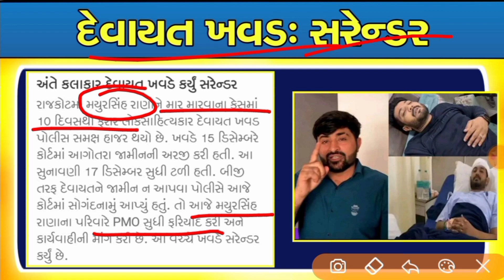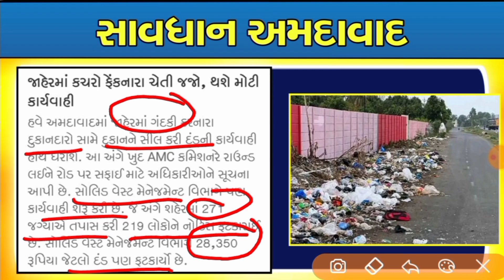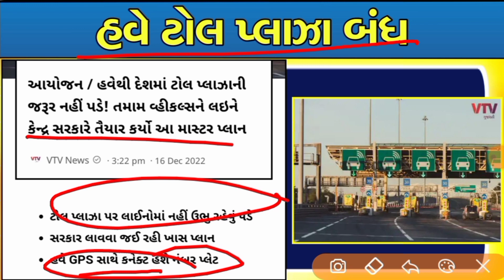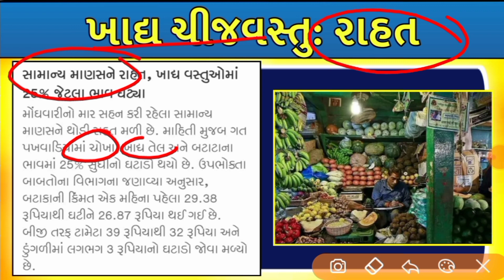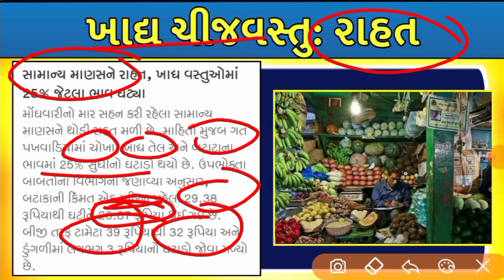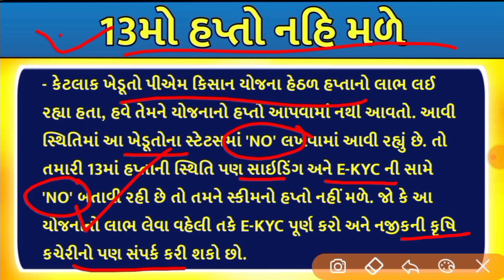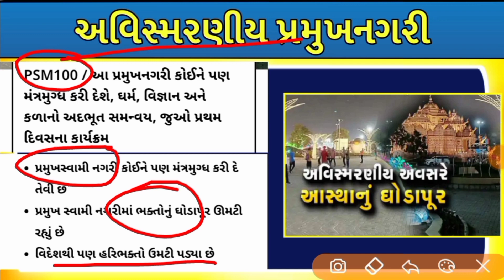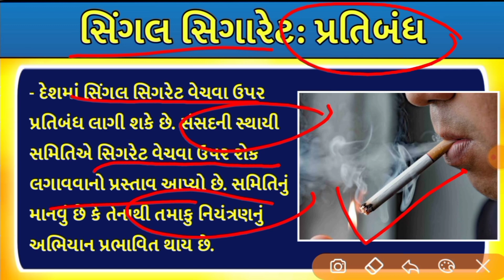આજના 10 મોટા સમાચાર | પેટ્રોલ સસ્તું, ટોલ બંધ, દેવાયત ખવડ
News , Gujarat aajna samachar,Aajna samachar,Khedut samachar, ગુજરાત માહિતી, ગુજરાત માહિતી સમાચાર,ખેડૂત સહાય,ખેડૂત સમાચાર,ખેડૂત સહાય

આજના ખેડુત સમાચાર ,વરસાદ નાં નવા રાઉન્ડ ની મોટી આગાહી = હરીભાઈ પટેલ | સારો વરસાદ ક્યારે આવશે | weather | khedut sahay વરસાદ ની આગાહી , વાવણી નાં વરસાદ ની આગાહી , ચોમાસુ